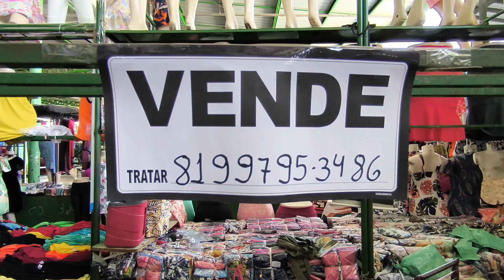vende-se dois Box 81 9.9795 3486